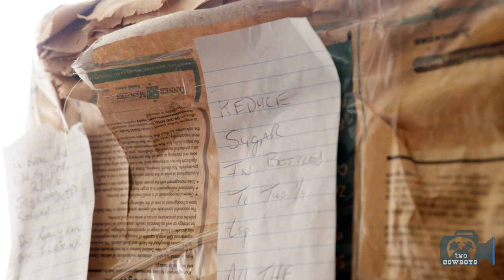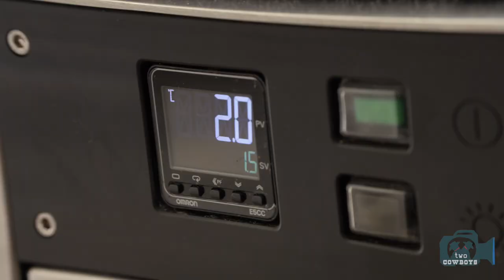Traveling Cowboys: New Zealand Beer Made Perfectly by Nick Koppers with WilliamsWarn, New Zealand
This time we are featuring:

WilliamsWarn at Speights in Dunedin

The beer business is complicated. Brewing is even more tricky. You can be a lover of beer and hate everything that comes with the industry. It is tricky not only due to the way it is done but because of the players, grandstanding, dress-ups, technologies, regulations, taxations, ingredients, branding, tariffs and more.

Amongst all this complexity of what should be a relatively simple matter - like baking bread - we are sincerely thankful for someone that can obscure it all, and deliver to us a simple, failure proof way, we too can take charge of our beer.

What we've learned now, thanks to our visit to Speights, is that not only does WilliamsWarn liberate us and our beer by making it simple and easy to make our own beer, it also sends us goodness from home, extracted in a can of malt. What an ingenious way to do it!

Get early access to our premium content here by becoming a patron